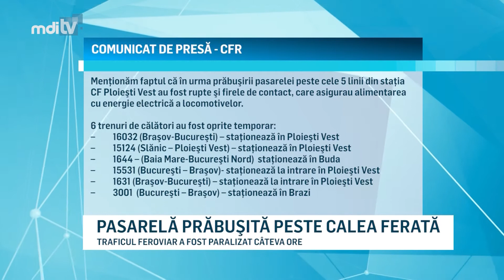PASARELA PRABUSITA PESTE CALEA FERATA YOUTUBE